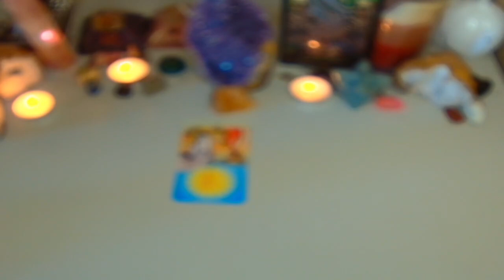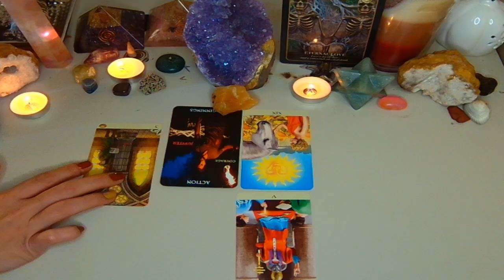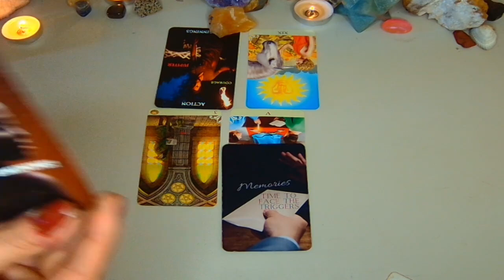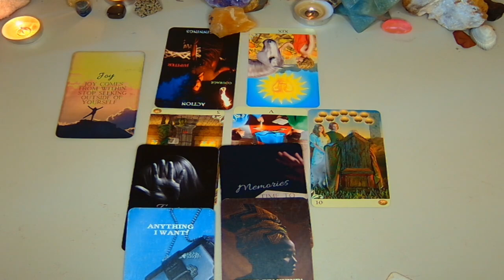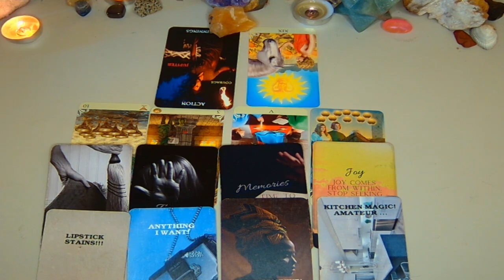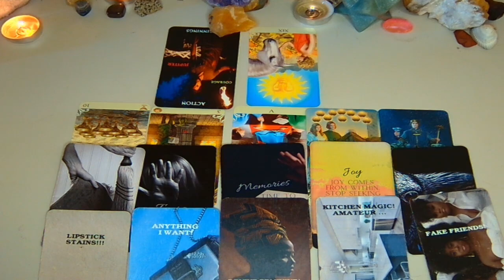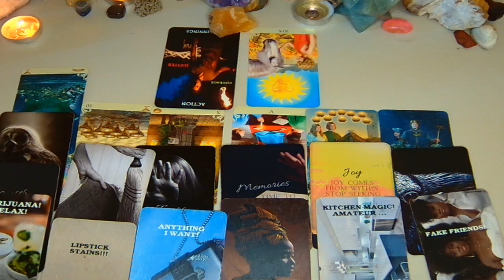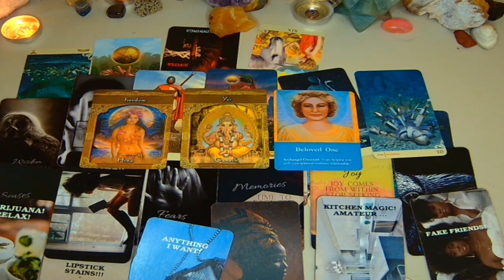😡KARMIC CHANNELING: DIVINE FEMININE STOLE MY HAPPINESS....😡